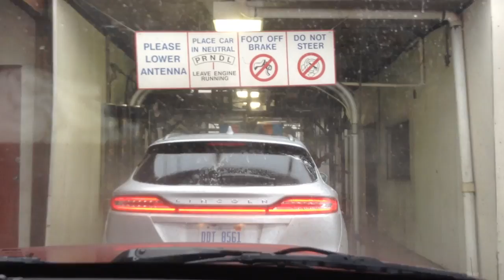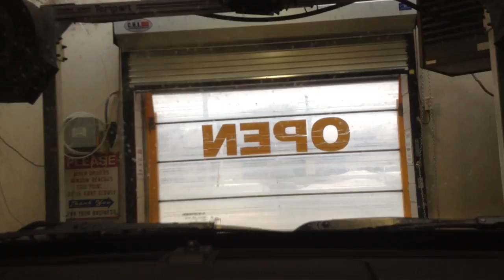ttyytytyt 033 MOV